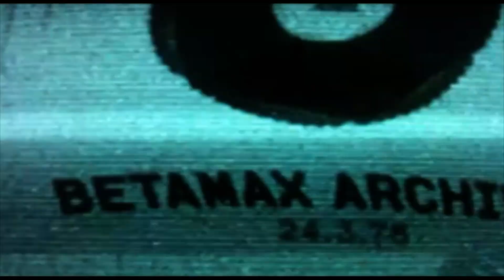Ravage! Ravage! - Blisters (Machinegewehr remix) (Official Visualizer)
Official video for the Machinegewehr remix of "Blisters", the debut single by Ravage! Ravage!

Mailinglist:
or by sending an e-mail to mailing [at] ravageravage.com